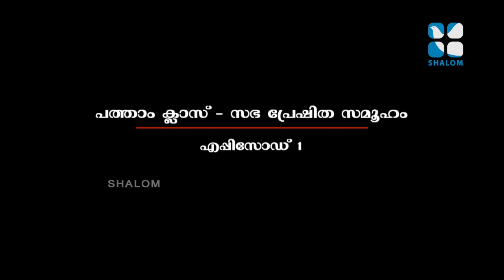Rakshayude Pathayil | രക്ഷയുടെ പാതയിൽ | 10th Standard | Chapter 1 | Part 1 | Catechism Classes